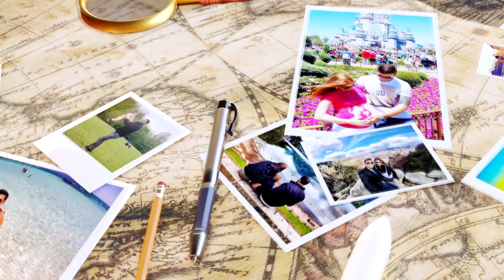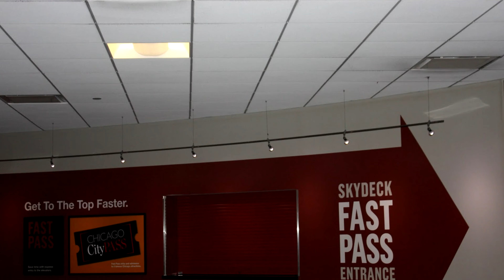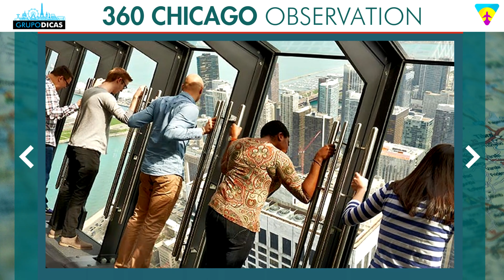¿Vale la pena CHICAGO CITYPASS? ¡Ahorre un 49% en entradas a atracciones y lugares de interés!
¿Merece la pena el Citypass de Chicago? El combo de entradas para las atracciones de Chicago! Ahorra hasta un 49% en la Sheds Aquarium, Skydeck, The Field Museum y varios otros lugares.

Espero que te hayan gustado los consejos de Chicago. El combo de entradas para las atracciones de Nueva York!
Ahorre hasta un 49% en las principales atracciones turísticas, como el Sheds Aquarium, el Skydeck, The Field Museum y otros lugares de interés de Chicago. ¡Comenta ahí! :)